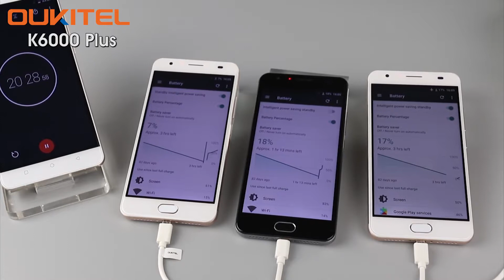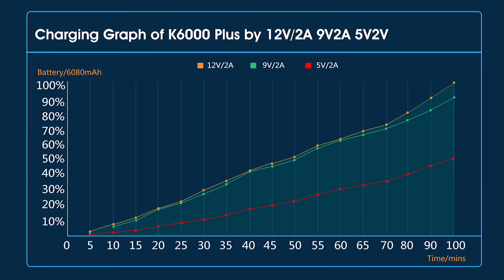OUKITEL K6000 Plus gets world's fastest charger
Welcome to OUKITEL official channel, where you can find the latest videos about the company and devices.